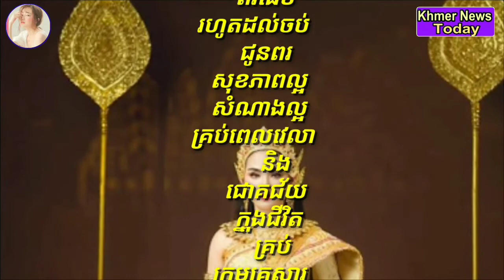ក្នុងឈុតទេវនិមិត្តប្រសិទ្ធសិរី សុគន្ធ និសា ស្រស់ស្អាតដូចទេពធីតាក្នុងរឿងព្រេងនិទាន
In the divine scene, Serey Sokunakha is beautiful as a fairy goddess

channel/KhmerNewsToday